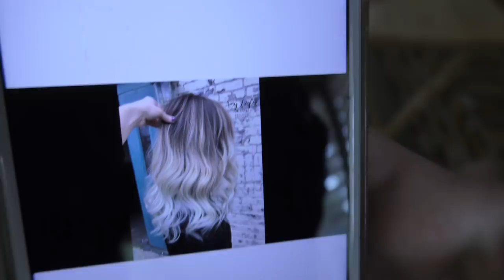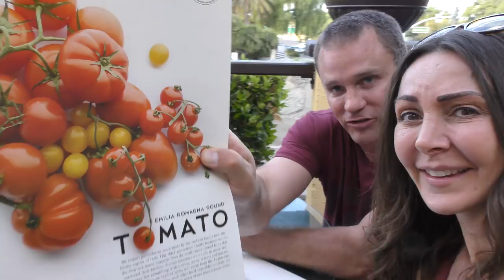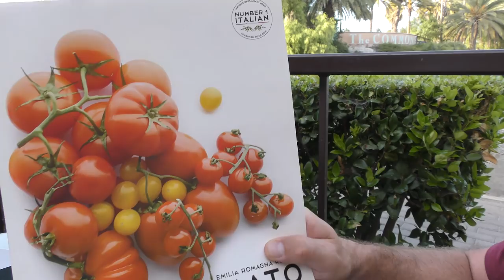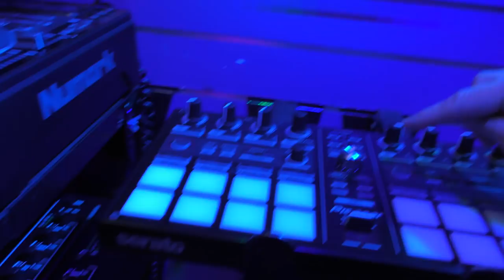WE HAVE TO WEAR UNIFORMS NOW! | We Are The Davises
Kayla and Tyler have to go uniform shopping for their new school. Then, we go shopping for a keyboard so Tyler can start singing lessons!

Musical.ly:  wearethedavises